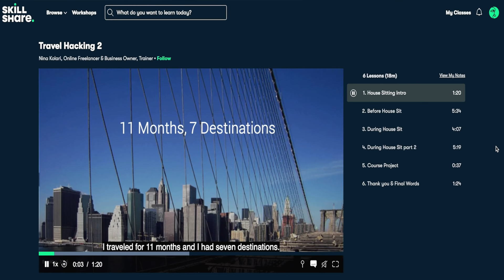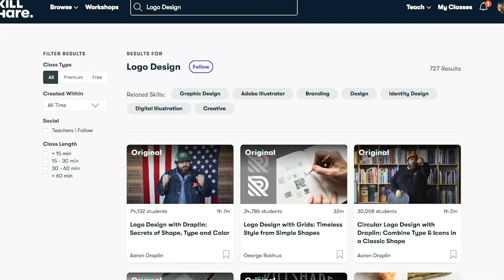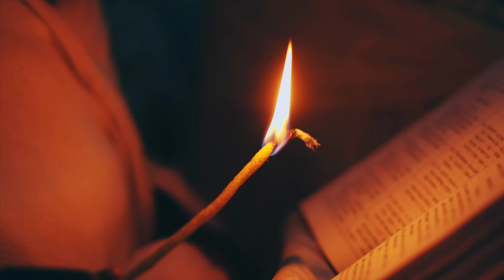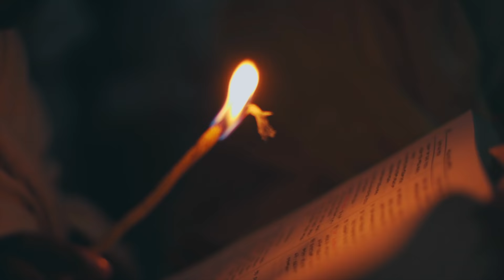Top 5 AMAZING Places to Visit in Ethiopia | Africa Travel Guide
Ethiopia is one of the most underrated countries in Africa!

Special thanks to Cory Martin for capturing so much beauty on this trip!

Here’s a basic cost breakdown of my Ethiopia trip with Abyssinian Nomads:

1. Omo valley: $200-250 per day with a local tour operator.
Includes guide, 4X4 land cruiser, camping equipment. Half board meals, lodges/hotels and entrance fees to all point of interests.

2. Simien mountains: $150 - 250 per day
Price includes local guides, 4x4 land cruiser, camping equipment. All parks and point of interest entrance fees. Comes with chef and park scout as well. There is a luxury lodge option for increased price.

3. Addis Ababa: $50 to $300 per day depending on style of travel
 Higher prices would include hotel accommodation, famous city tour and coffee ceremony. With local guide and food tour.

4. Danakil Depression: $150-200 per day
It is advised to only travel in this region with local tour operators due to security concerns. Price includes 4x4 land cruiser, local guides, camping equipment, all park and point of interest fees, half board meals and a park scout from the Afar region to escort entire trip.

Lalibela: $100-250
Upper price includes local tour guide, 4x4 land cruiser, hotel/lodge accommodation. Half board meal and entrance to all Rock Churches of Lalibela.

Special thanks to Barnabas Kelemen from the Wind Collective for capturing some of this adventure as well!